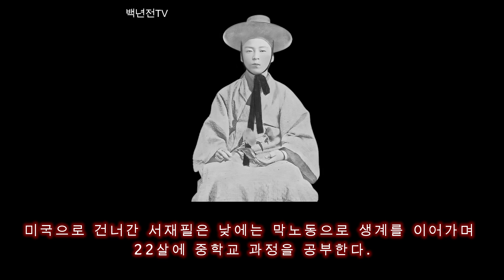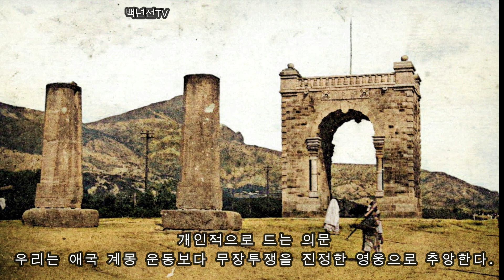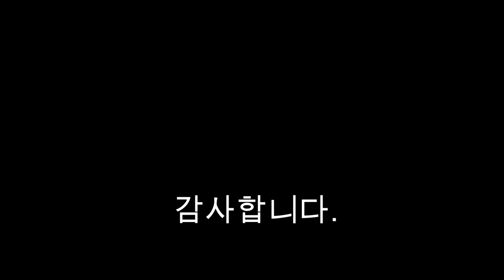조선의 천재 서재필 박사 50년 만의 감동적인 귀국과 인격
영상설명

1. 서재필 박사의 간단한 스토리
2. 서재필 박사의 1947년 독립문 건립 52주년 기념행사 서재필 박사
3. 김규식 선생의 짧지만, 열정을 느낄 수 있는 연설 장면
4. 85세의 노인이 10살 어린이게 고개 숙이는 장면에서
그의 인격을 느낄 수 있습니다.

1947년 독립 건립 52주년 기념식 행사를 복원한 영상입니다
영상 복원에 많은 시간이 소요되었습니다.
영상을 제작하다보니, 개인적인 생각이 조금 들어갔다고 생각하실
수도 있습니다. 많은 양해 부탁합니다.